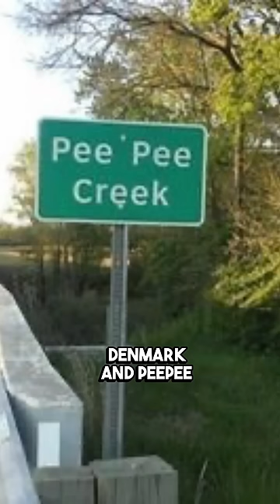THEY REALLY NAMED A CITY THAT!